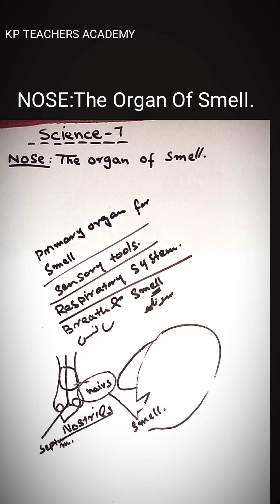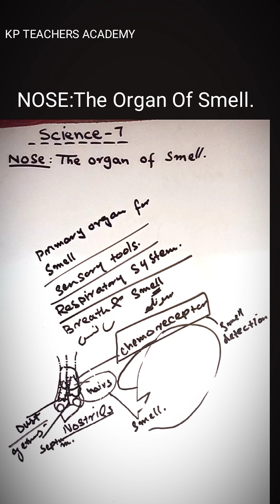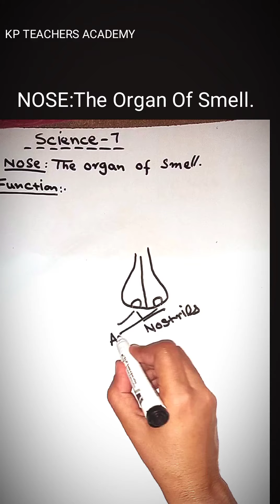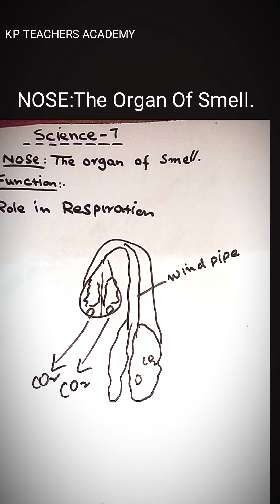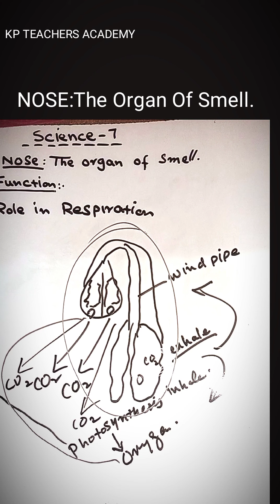Science Class 6 NOSE: The Organ Of Smell.